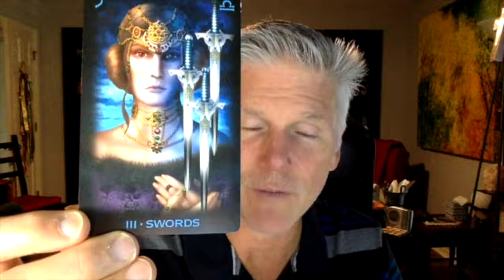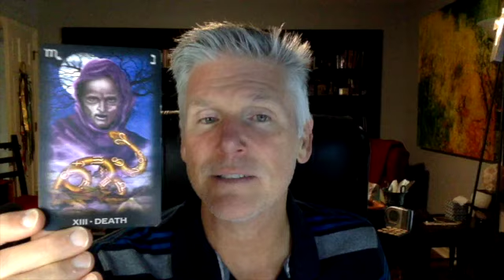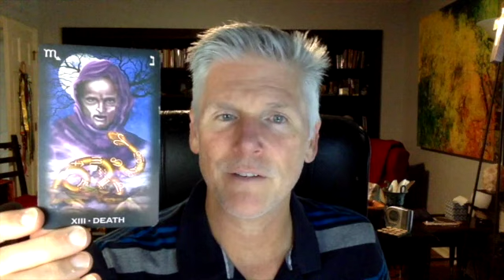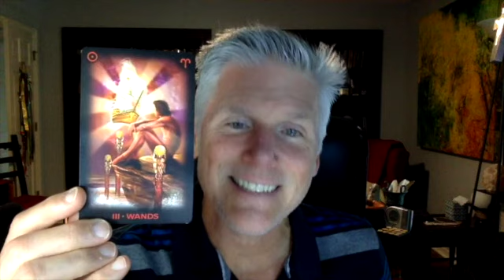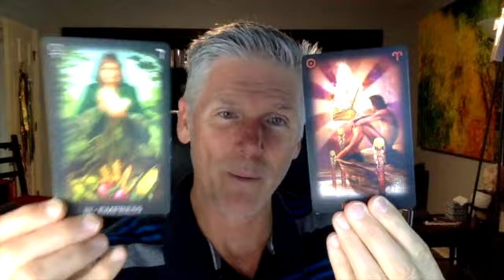New Moon Manifesting for the Collective - October 16, 2020